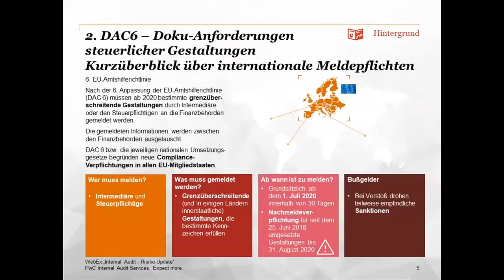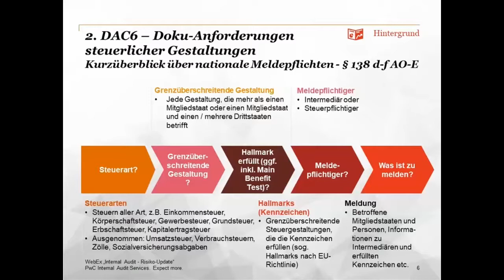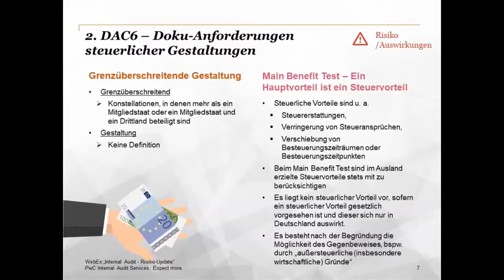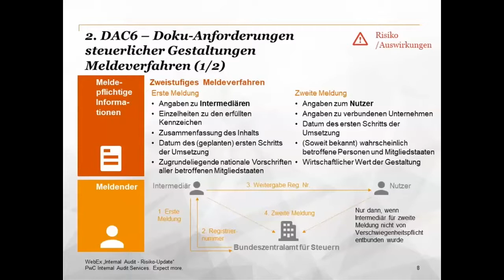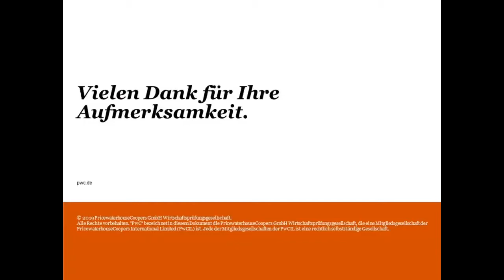2. Webinar: Internal Audit // Risk Update – Hot Topics | DAC6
In unserer Videoserie "Internal Audit // Risk Update – Hot Topics" zeigen wir Ihnen in 10 Videos die aktuellen Themen, die gleichermaßen Geschäftsführer, Revisionsleiter, Compliance-Officer und Risiko-Manager bewegen. Da wir immer wieder feststellen, dass es nicht ganz einfach ist, aus der Flut von Informationen die wirklich wichtigen Themen und aktuellen Risikobereiche sowie neuen Trends zu identifizieren, hoffen wir, mit dieser Videoreihe Licht ins Dunkle zu bringen. Jedes Video enthält  eine kurze Themeneinordnung und eine Darstellung der damit verbundenen Risiken, die Sie dann beispielsweise als Basis für Ihre Entscheidung einer Aufnahme in den Prüfungsplan oder in Ihre Risikokontrollmatrizen übernehmen können.

Wir wünschen Ihnen viel Spaß beim Zuhören/sehen und sind für Rückfragen jederzeit gerne für Sie da.

PwC Internal Audit Services – Expect more!